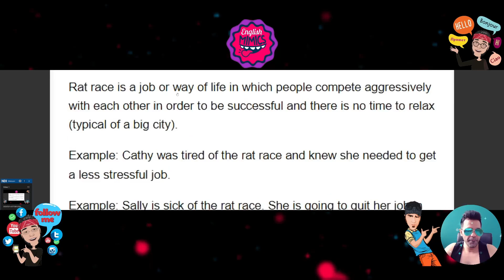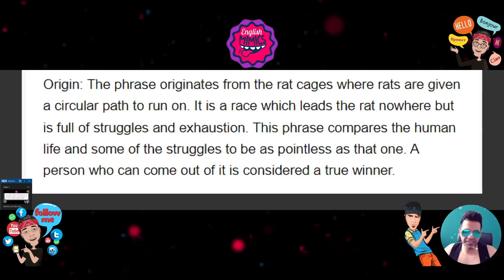𝗜𝗗𝗜𝗢𝗠 𝗢𝗙 𝗧𝗛𝗘 𝗗𝗔𝗬: ESCAPE THE RAT RACE! 🏃‍♂️💨🐀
📚 DESCRIPTION: Learn how to use the English idiom "rat race" in your daily conversations! 🌆 If you're feeling overwhelmed by your work-life routine, this video is for YOU. I’ll explain the meaning of "rat race," share real-life examples, and reveal the surprising origins of this phrase. 🧠💡 Ready to make your English sound more natural? Let’s jump right in and master this essential phrase together! 🚀
✨ KEY TAKEAWAYS:
• Understand the meaning of "rat race" 🐀🏅
• Examples to use "rat race" in everyday English 🗣️
• Learn about the origins and why it’s so relatable 🏙️🕰️
• Tips to use the phrase naturally in conversation 💬👍
🗨️ Can you escape the "rat race"? Let me know! ⬇️

🎨 𝐀𝐑𝐓𝐖𝐎𝐑𝐊 𝐂𝐑𝐄𝐃𝐈𝐓𝐒: 𝕯𝖆𝖒𝖎𝖊𝖓
ⓒ 𝐕𝐈𝐃𝐄𝐎? @englishmimics
┊ ๑  ┊
After watching, if you have any further questions don`t hesitate to ask. I'll be checking the comments regularly and I`ll be more than happy to help.
The credits go to their respectful owners and if you're a producer/record label and would like any uploads to be removed, renamed, or otherwise changed, please send me a message and I will do that immediately.

Let`s Connect❣️
╔╝(¯`v´¯)
╚══`.¸.[Englishmimics]
I do really appreciate it and it inspires me to keep creating more great content for you.
The link is in my bio: @englishmimics 👁‍🗨